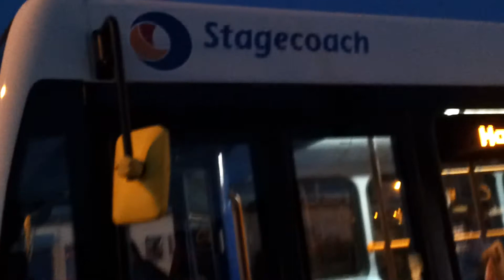Where's the paint on the Stagecoach Hoverbus 36925 YX63 GYJ at Clarence Pier?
All the paint has come off and now its just a plain white bus